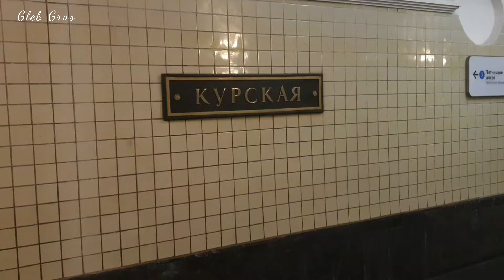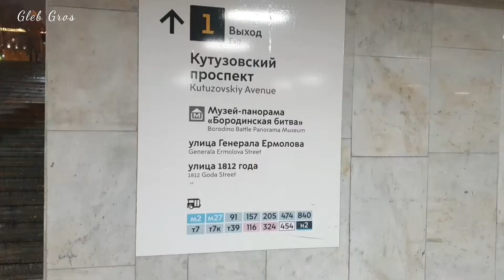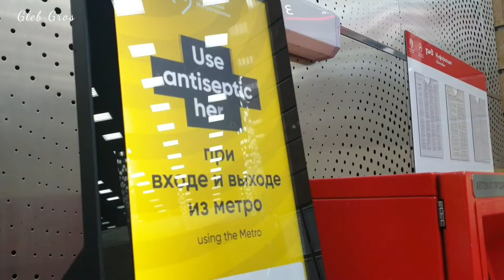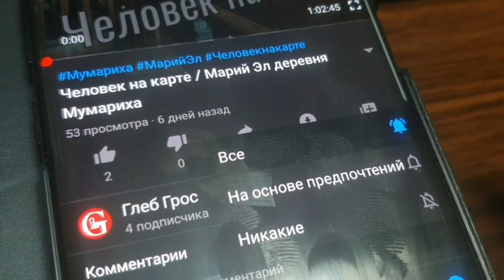Обстановка в метро и на улицах Москвы масочный режим | Энергия мегаполиса